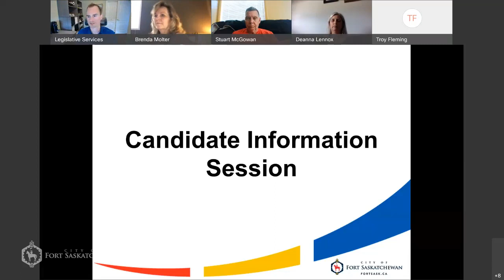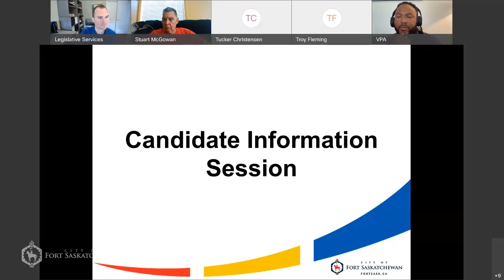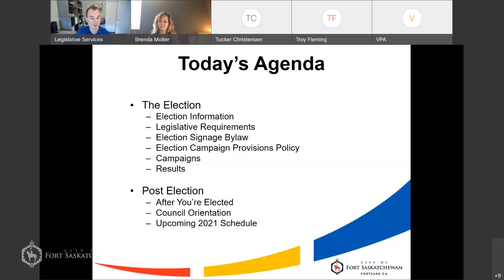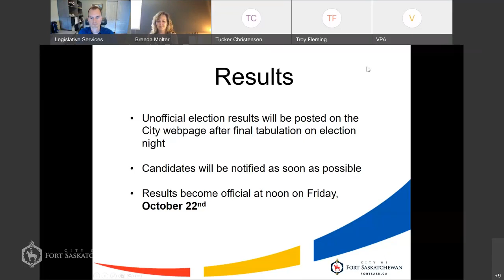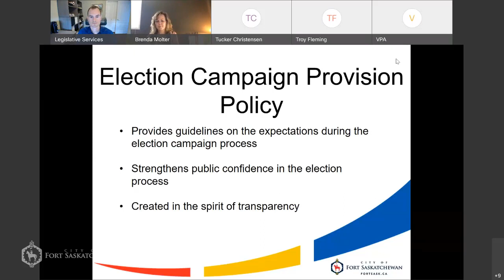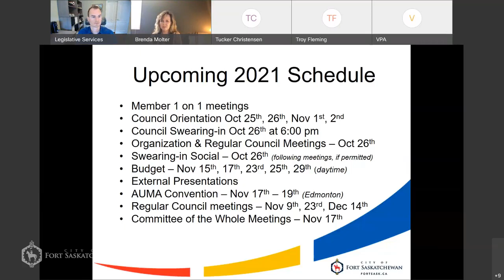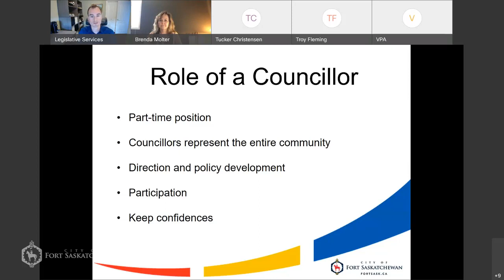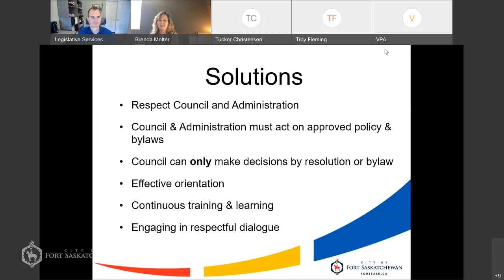Candidate Information Session – 2021 Municipal Election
In preparation for the upcoming 2021 municipal election on October 18, 2021, the City hosted a Candidate Information Session to provide those who may be interested in participating in the election with information, and the opportunity to ask questions. This is a recording of that virtual session, which was held on June 16, 2021.

The City documents referenced during this session are all available on the City's

Other provincial legislation and regulations can be found on the Alberta Queen's Printer

If you have any questions regarding the contents of this recording, or would like any other information on the upcoming City of Fort Saskatchewan municipal election, please email